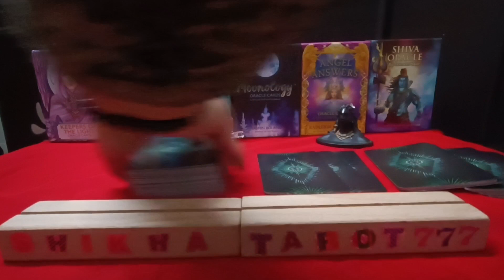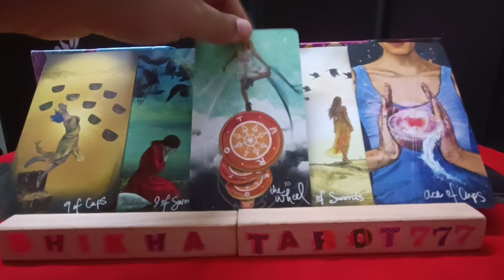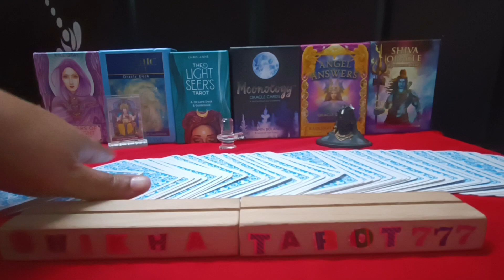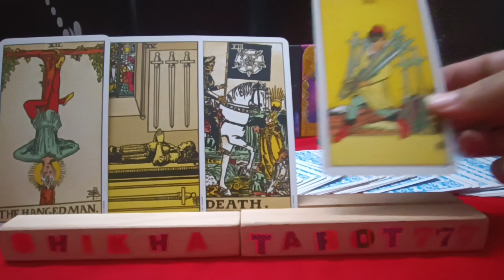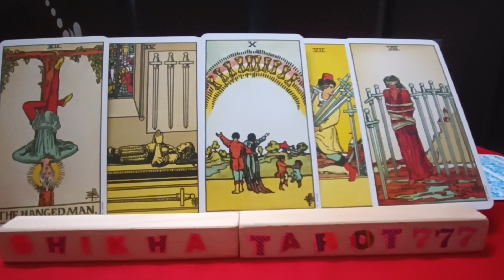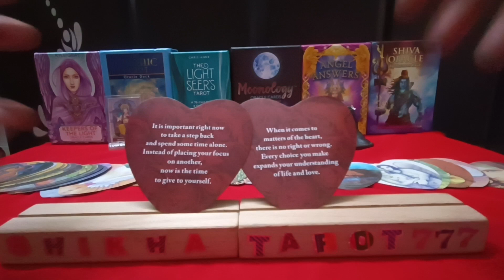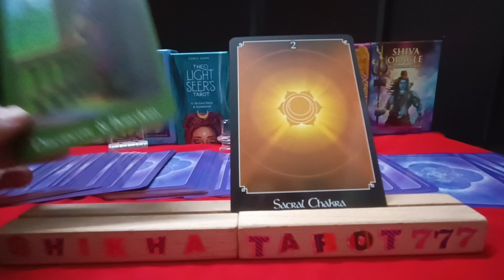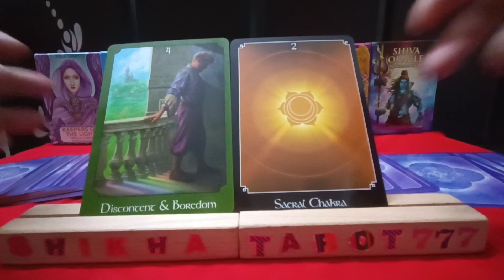Capricorn ♑ मकर Rashi Love Tarot Reading 1st-10th Dec 2023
Capricorn ♑ मकर Rashi Weekly love Reading 1st-10th Dec 2023

Makar rashi tarot reading
Capricorn rashi tarot reading
weekly reading
weekly horoscope Capricorn
weekly horoscope Makar
weekly horoscope Capricorn tarot
weekly horoscope Makar tarot
Shikhatarot777